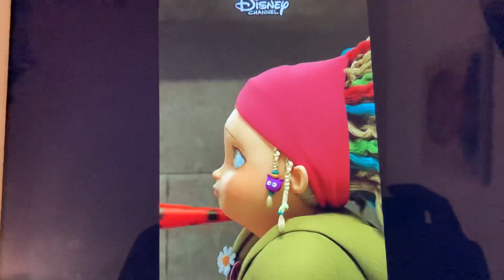Miraculous Oxygen am 9.11.21